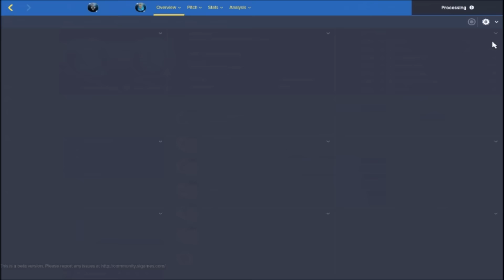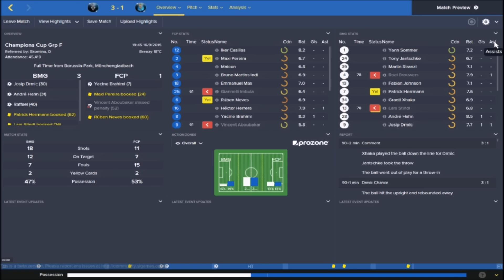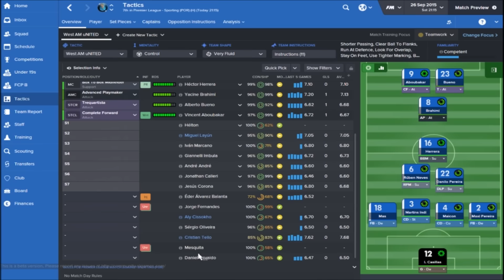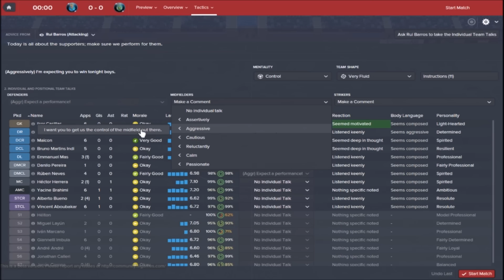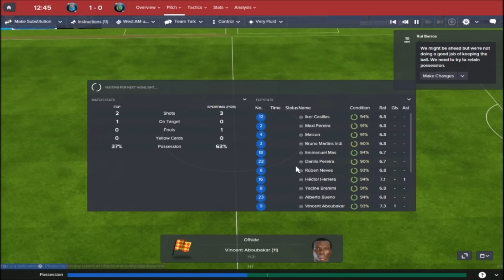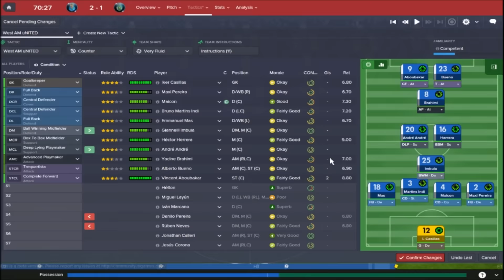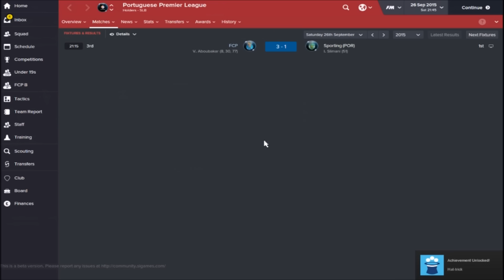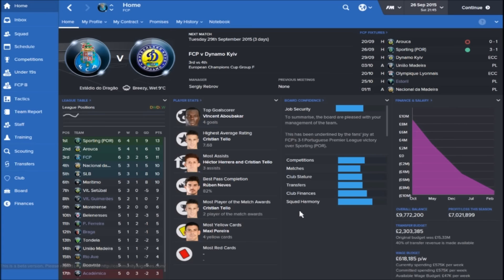Football Manager 2016 | Beta Save | FC Porto - Episode 4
Our biggest test domestically this season against Sporting Lisbon, can we get our season back on track? Infact can we even score?